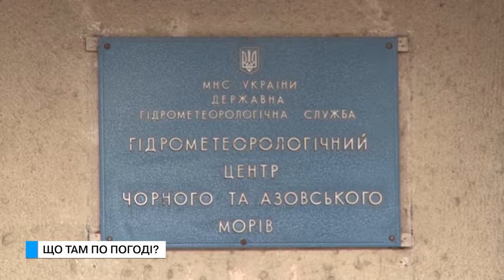Ті ще новини (13.12.17) Що там по погоді?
Якщо хтось хоче побачити сніг то йому краще відкрити морозилку або дрібно нарізати папір. У будь-якому випадку варто знайти собі заняття, не виходячи з дому. Уже зараз синоптики оголосили про штормове попередження, і найближчим часом Одесу накриє густий туман.